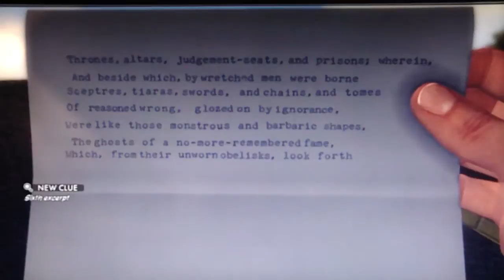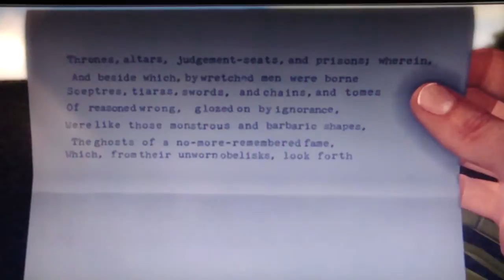LA Noire Playthrough Part 65